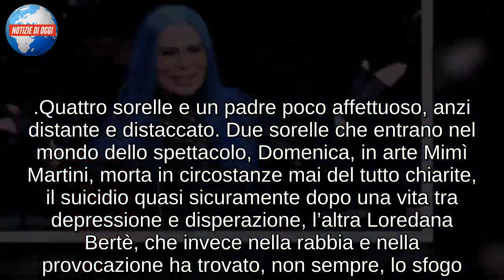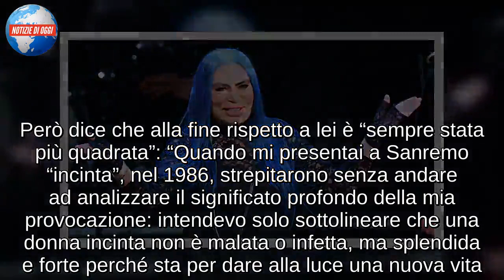Loredana Berté/ “Cosa ti aspetti da me”: Torno al Festival per mia sorella (Sanremo 2019)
Quattro sorelle e un padre poco affettuoso, anzi distante e distaccato. Due sorelle che entrano nel mondo dello spettacolo, Domenica, in arte Mimì Martini, morta in circostanze mai del tutto chiarite, il suicidio quasi sicuramente dopo una vita tra depressione e disperazione, l’altra Loredana Bertè, che invece nella rabbia e nella provocazione ha trovato, non sempre, lo sfogo. Perché anche lei Loredana Berté ha sofferto molto e i segni li porta tutti. Con questi ricordi torna sul palco di Sanremo 2019  con Cosa ti aspetti da me dopo il caso di auto plagio come fu definito nel 2008 il brano Musica e parole che viene definito uguale al suo successo Ultimo segreto che vent’anni prima aveva cantato un’altra cantante, tanto che Loredana sarà squalificata. Nel 1986 invece si era presentata fintamente incinta, cosa che provocò scandalo, ma era una provocazione, spiegò, per dire che una donna incinta non è una donna di serie B. Questa estate è stata protagonista del brano tormentone Non ti dico no con il gruppo dei Boomdabash, che curiosamente saranno in gara anche loro a Sanremo.

LA SORELLA MIA…
“Torno a Sanremo per mia sorella” ha detto Loredana Berté, aggiungendo che “mia sorella Mia Martini è uno dei motivi per cui spero che sia una bella performance. Vorrei fosse orgogliosa di me. Per una volta. Ci presentammo assieme nel 1993 – l’unico impegno professionale che abbiamo condiviso: lei fu immensa, io andai in palla. Non me lo perdono”. La presenza della sorella anche adesso che non c’è più, anzi di più, è sempre preponderante. Però dice che alla fine rispetto a lei è “sempre stata più quadrata”: “Quando mi presentai a Sanremo “incinta”, nel 1986, strepitarono senza andare ad analizzare il significato profondo della mia provocazione: intendevo solo sottolineare che una donna incinta non è malata o infetta, ma splendida e forte perché sta per dare alla luce una nuova vita. Non è stato capito”. Il 12 febbraio poco dopo la fine del Festival di Sanremo 2019 andrà in onda il film dedicato a Mia Martini: “Ho partecipato alla stesura della sceneggiatura proprio per tutelarla, per fare in modo che uscisse la vera Mimí, la sua essenza. Per esempio, ho insistito moltissimo affinché fosse presente la sua cagnolina, Movie: erano letteralmente inseparabili. Per quanto, a livello cronologico, siamo stati costretti a forzature, il risultato è stato ottimo, con il contributo determinante di Serena Rossi: la impersona in maniera magistrale”.

COSA TI ASPETTI DA ME, IL TITOLO DELLA CANZONE DI LOREDANA BERTE’ A SANREMO 2019
Loredana Berté porterà a Sanremo 2019 il brano Cosa ti aspetti da me. L’artista ha già detto che questo sarà il suo ultimo festival di Sanremo: “Ci torno per chiudere il cerchio. Cosa ti aspetti da me – il pezzo scritto da Gaetano Curreri, Gerardo Pulli e Piero Romitelli – parla del peso delle aspettative che “subiamo”: nessuno escluso, persino i più piccoli. Anche in un rapporto d’amore l’importante è esattamente questo: comprendere cosa ci si